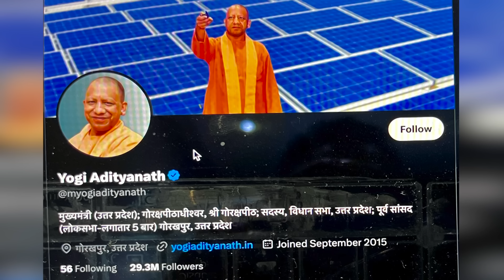ভারতে হিন্দু ধর্মীয় অনুষ্ঠানে পদদলিত হয়ে শতাধিক মানুষের মৃত্যু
ভারতের উত্তর প্রদেশের হাথরাসে হিন্দু ধর্মীয় একটি অনুষ্ঠানে পদপিষ্ট হয়ে এখনও পর্যন্ত ১১৬ জন ভক্তের মৃত্যু হয়েছে বলে নিশ্চিত করেছে পুলিশ। নিহতদের অধিকাংশই নারী। নিহতের সংখ্যা আরো বাড়তে পারে বলে আশঙ্কা করা হচ্ছে।

উত্তর প্রদেশের আলিগড় রেঞ্জ আইজি শলব্ মাথুরকে উদ্বৃত করে বার্তা সংস্থা পিটিআই জানিয়েছে, ওই ঘটনায় ১১৬ মানুষ নিহত হয়েছে।

কর্মকর্তারা বলছেন, সেখানকার মরচ্যুয়ারিতে আর মৃতদেহ রাখার জায়গা নেই।

ক্রেডিট:  এএনআই, পিটিআই ও ধর্মেন্দ্র চৌধুরী